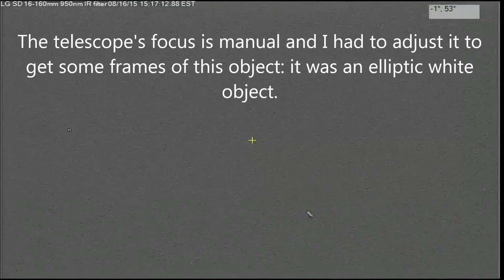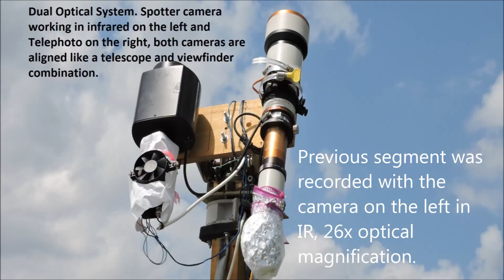Fast bright white elliptic anomaly 8/16/15 3:16pm EST.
In the same way that stars are masked by the sky scattering of visible light in daylight any small object in the atmosphere is also masked. This masking effect is lower in the infrared portion of the spectrum and even lower in the short radio wave portion, so scanning the sky in the infrared or in the short radio wave(radar) portion of the spectrum is a lot more effective than scanning the sky in visible light. Dual optical systems exploit this fact Dual optical systems are to anomalies what microscopes are to microorganisms.

Some anomalies respond with bright flashes to direct light signals in daylight or at night. Some anomalies had responded by morphing into digit shapes correlated to the signals sent to them

 Seeing UFOs as "crafts" is a myth nurtured by people expectations and media abuse of that expectation. There is also a widely believed myth of only or bigger nighttime UFO activity.
The time of calling UFOs to glowing dots in a black background without knowing the structure behind the dot is long gone, but old habits dye hard and many people still do that keeping the myth alive.

Two cameras used:

1- A modified LG camera, 1/3"CCD, standard definition, with 16-160mm motorized lens and 950nm pass IR filter. Magnification up to 26x.

2- An unmodified IP camera, 1/2.5" CCD, 5MP high definition, on a 1300mm Telephoto no filters, fixed focus. Magnification: 180x

iSpy is used as a viewer/recorder of the three side by side viewing windows and to overlay on the footage in real time the current date/time of recording and the azimuth/elevation position. All footage is time stamped in real time, PC synchronized using Dimension 4.

I use the word "Anomaly" to denote unidentified objects that behave in an "anomalous" way, i.e. in a way that appears to defy known ideas/concepts. I am not a "UFO believer" but I am not a "close-minded" debunker either. I only deal with observable facts in our atmosphere or near space.

This channel is directed to active observers or people with little or no preconceived ideas, debunkers/science types with a very simplistic, dogmatic, cartoon-like view of the world will not feel comfortable here, this is also an uncomfortable place for ufo believers, the mechanical artifacts that they want to find are nowhere to be seen. I am using this channel as an output for my observations and ideas in this topic, this is a free Ads channel.